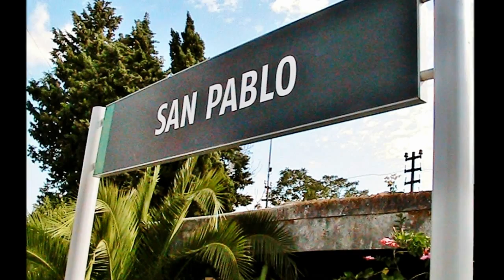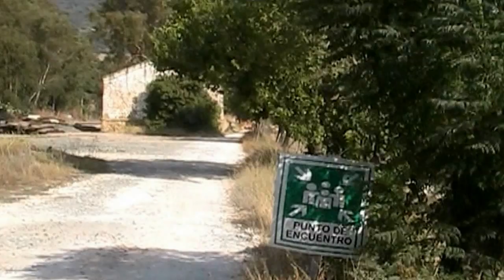San Pablo de Buceite (Cádiz) Estación Renfe.wmv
La música es de Santiago Trigueros.